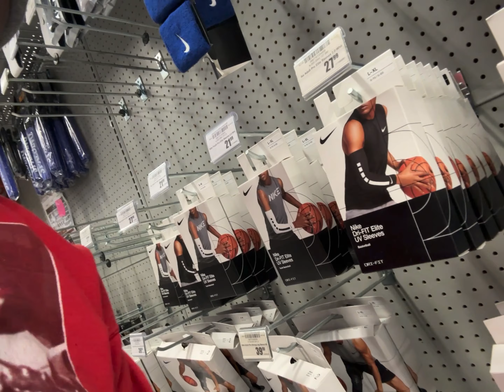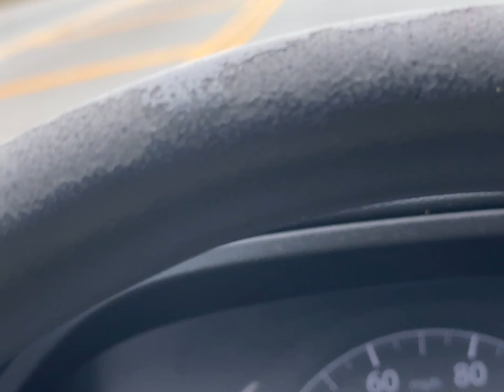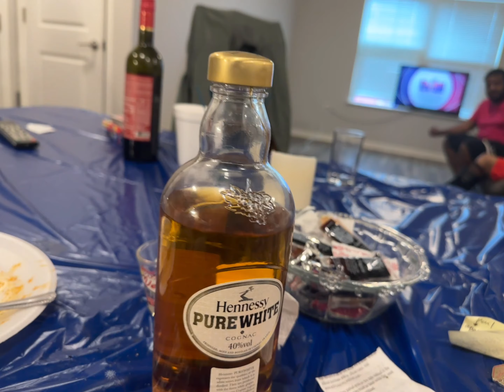Christmas|WorkLife|Family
Thank you everyone for the support let’s keep it going !